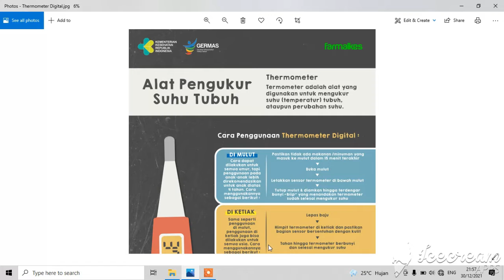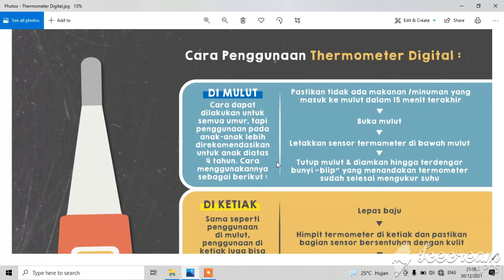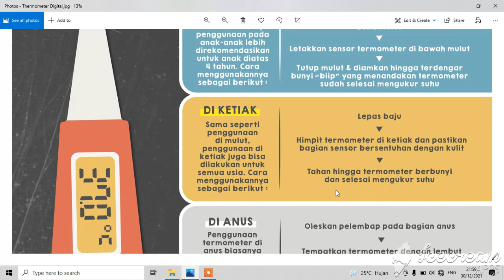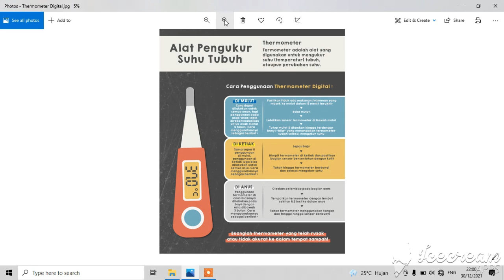Cara menggunakan Termometer Digital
Biasanya termometer ini menggunakan sensor panas elektronik untuk merekam suhu tubuh baik melalui mulut, ketiak, atau dubur.